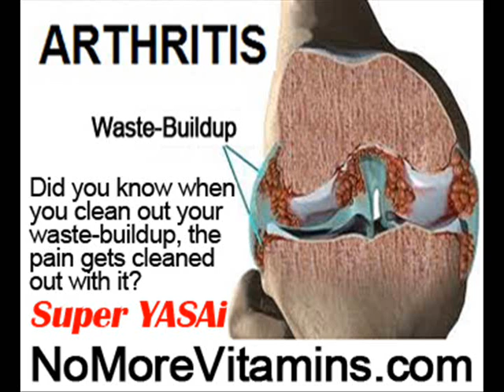Arthritis Treatment Diet by NoMoreVitamins com